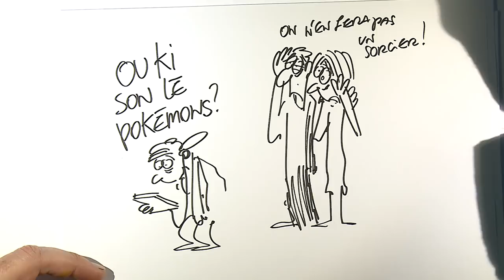Valérie Tete - Concours de plaidoiries des lycéens 2019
"Nos enfants ne sont pas des sorciers !"
Prix de la Région Normandie et du Mémorial de Caen
Prix du jury lycéen